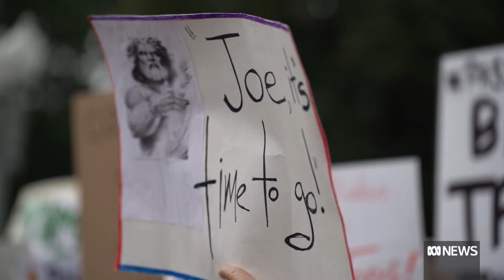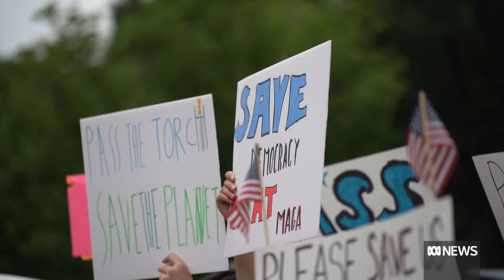Joe Biden vows to run amid growing calls to drop out of race | ABC News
As Donald Trump's campaign gains momentum, the man currently in the Oval Office is facing growing calls to stand down.
Despite a week of campaign stops, interviews, and insistence from Joe Biden that he's running, it's done little to silence his doubters.